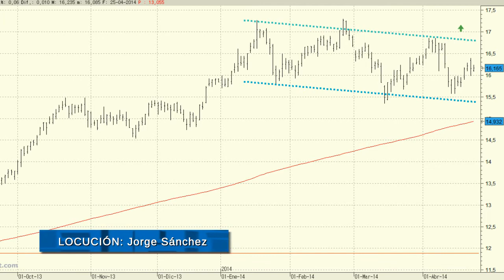Análisis técnico de Abertis: a la espera de que se defina al alza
Abertis cotiza lateral dentro de una tendencia alcista principal. De momento lo mejor es mantenerse al margen del título, aunque lo más probable es que se defina al alza.

La superación del nivel clave de los 17,29 euros confirmaría el final de la consolidación de los últimos meses.